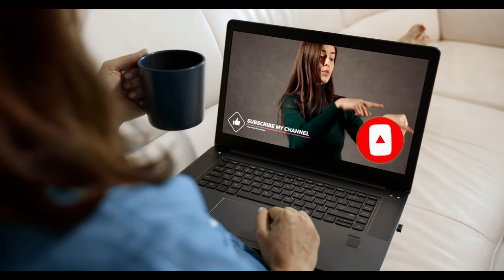Hotel के चादर हमेशा white क्यों होते हैं? Why are hotel sheets always white? By Why and How Official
Friends, it is said that white color is considered a symbol of peace of mind and mind and often people go on holidays only for the peace of their mind and mind. That's why white sheets are laid in hotel rooms so that you can spend your holidays well.